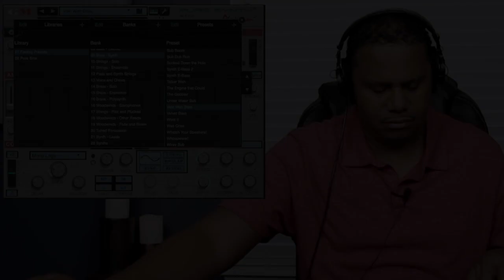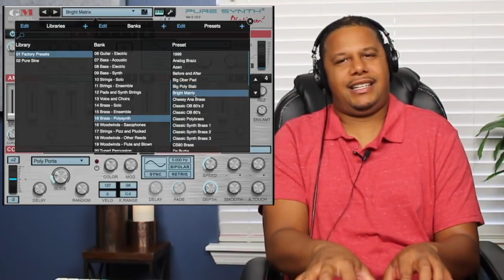Pure Synth Platinum for iPad on Sale: $9.99 Until June 22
Pure Synth® Platinum is a full-blown rompler/synthesizer for your iOS device. Nether the synth engine or the sample engine is an afterthought: Both engines are fully capable and feature-rich. The romper section contains a well rounded assortment of analog, synth, string, digital, and acoustic instruments. The beauty of Pure Synth® is the ability to mix between the two worlds of analog and sample based instruments. From rich and warm pianos, to lush strings and articulated woodwind sounds, your thirst for real world instruments will be quenched. This is probably one of the most extensive, feature-rich, and preset laden plugins you can get for iOS device. PS: We also have an affinity for 80’s and 90’s digital synths, so look for your favorite old school sounds in there as well.

FREE IAP Schema

When you first purchase, you will have access to all of the analog oscillators. You can use as-is without loading your device with the 6GB sample content, but there will be no presets. Go to the Settings——IAP section and you will be able to download two sets of IAP

1. Factory Preset Samples - Contains 3.23GB of the samples needed for the presets
2. Factory Samples Additional Content - Contains 2.7GB of the remaining sample content that is not used in any of the presets

So in the future, when we add additional content and IAP, you are free to delete the sample content to free up your device for other content.

Highlights:

 ▪ 650 Presets
 ▪ 1,000 Sounds including acoustic
 ▪ 21619 Samples
 ▪ 6.0GB Sample Size
 ▪ 121 custom wavetables recreated from analog sources
 ▪ Warm Table™ technology for analog rich sounding wavetables
 ▪ PWM for Analog Oscillators
 ▪ JP-Like Detuning with variable blend modes
 ▪ Tap+Hold to Assign Modulation to a parameter
 ▪ 20 High Quality Digital Effects, including the FULL VKFX Suite from Overloud™
 ▪ Series and Parallel Effects Routing Options

iOS Features:

 ▪ iOS 11+
 ▪ AUv3 Full View Support
 ▪ Supports Scrolling to see all parameters
 ▪ IAA
 ▪ Background Audio
 ▪ Virtual MIDI
 ▪ Separate MIDI Channel Selections
 ▪ Full 2732 x 2048 HD View
 ▪ Virtual Keyboard Sends MIDI
 ▪ MIDI Learn any parameter
 ▪ File Sharing of Presets

Features

 ▪ Flexible Preset System with Fast search, loading, and saving
 ▪ Favorites option for sounds and presets
 ▪ Lightening fast sample streaming engine
 ▪ Warm analog rich simple-set ran through analog gear
 ▪ Warm Wavetable Technology
 ▪ Custom wavetable algorithm to keep waveforms warm and analog sounding, rather than the typical thin sounding wavetable when mapped across the entire key range.
 ▪ Easy modulation system - Tap+Hold to assign modulation to virtually any source
 ▪ A VA circuit modeled State Variable Filter, giving a warm analog sound.
 ▪ Ability to select edit multiple oscillators
 ▪ JP-8000 Supersaw Unison/Detune with blend option to be able to blend between regular and JP-Like detuning
 ▪ Powered Scale Option - Scales the detuning in a unique way. By default the voices are spread in cents linearly, but if you enable powered detuning it groups them a little closer around the base frequency. The powered scale option is closer to the Roland SuperSaw behavior and the default is closer to other soft synths.
 ▪ The Blend Option allows you to blend between classic mode and JP SuperSaw mode.
 ▪ Brand New FX System
 ▪ Dynamically and Graphically position FX signal flow in virtual racks.
 ▪ Separate Oscillator FX sends for Reverb and Insert FX.
 ▪ Featuring Overloud's VKFX Suite.
 ▪ New Dattorro's figure-of-eight Algorithmic Reverb.
 ▪ New Schroeder Algorithmic Reverb.
 ▪ New Soft Master Limiter with Tube Saturation.
 ▪ New Stereo Spread/Widener with Safe Bass Multi-Mode Settings.
 ▪ Custom Impulse Responses taken from high quality reverbs:
 ▪ ASR-10/DP4 from the Ensoniq hardware.
 ▪ EMT-44 Delay.
 ▪ Lexicon 200 Digital Reverb.
 ▪ Lexicon 480X Digital Reverb.
 ▪ Lexicon PCX900.
 ▪ NBA.
 ▪ Roland DEP3 Echo.
 ▪ Roland RE201.
 ▪ Rare Spring.